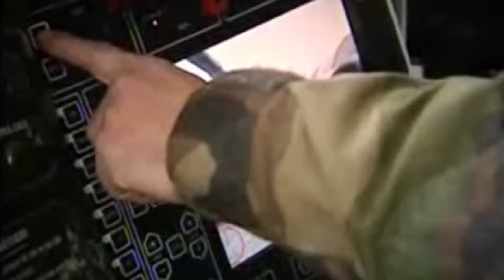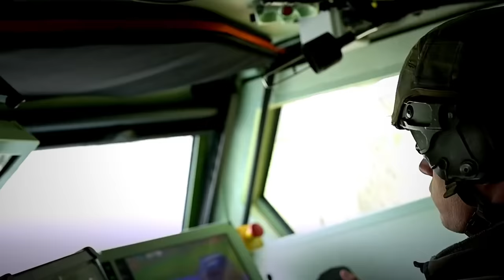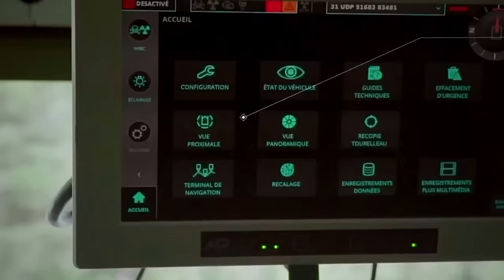This Armored Vehicle is Making the US Green with Envy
After more than 40 years of battle-tested use, the French Army is ready to let go of its aging fleet of Véhicule de l'Avant Blindé or VAB with a more powerful armored personnel carrier: the Griffon VBMR.

This 6x6 wheeled armored vehicle is about to become the new troop transport vehicle of the French military. Fitted with a 400-horsepower Renault engine and a 400-liters tank, the Griffon has an autonomy of over 800 kilometers and can reach speeds of more than 90 kilometers per hour.

It can easily traverse the harshest terrains, such as jungles and rocky terrain. The 24.5-tons APC can swiftly deliver up to eight soldiers in the heat of battle under cover of a hull resistant to heavy machine guns, artillery rounds, and nuclear material.

While in a combat zone, the Griffon can provide cover to its troops, with an arsenal of heavy machine guns to deter hostile enemy forces employing small arms, and even keep armored vehicles at bay when equipped with anti-tank guided missiles and smoke grenades, to attack, relocate, and destroy enemy armor from different positions.